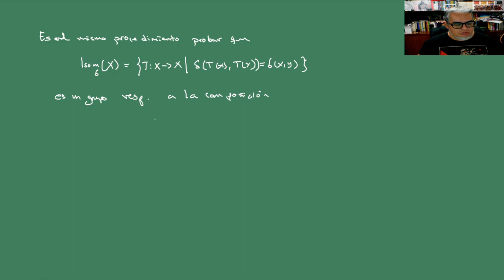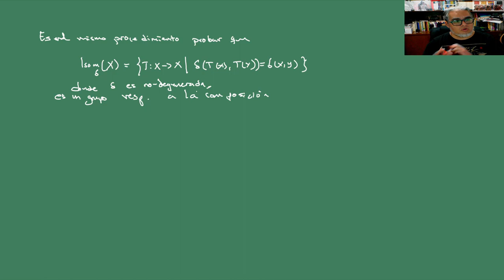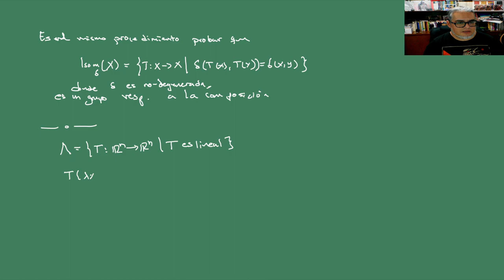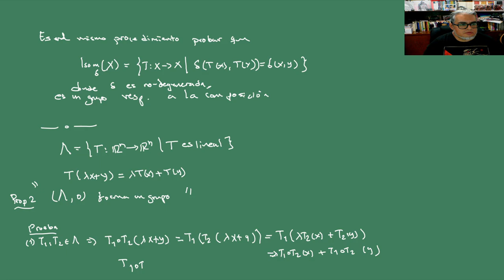IGA. Sesión 2. Transformaciones rígidas y lineales